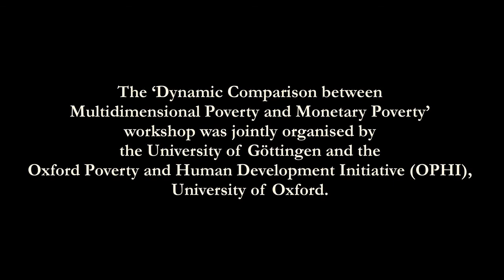Dynamic Comparison between Multidimensional Poverty and Monetary Poverty, 2012: Stephan Klasen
This research workshop held in Oxford 21-22 November 2012, discussed the ‘Dynamic Comparison between Multidimensional Poverty and Monetary Poverty’.

Stephan Klasen, Professor of Economics, University of Göttingen, Germany, shares his takeaways.